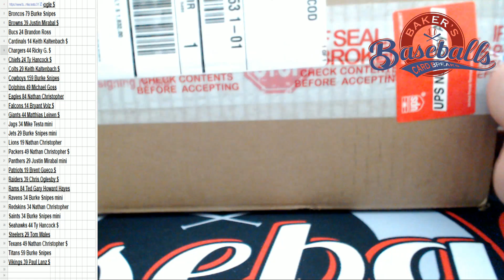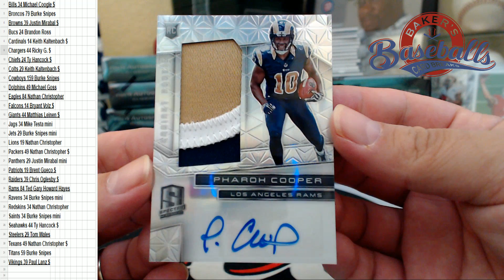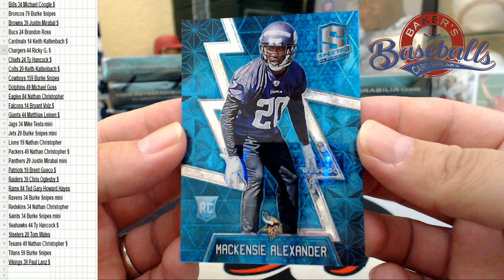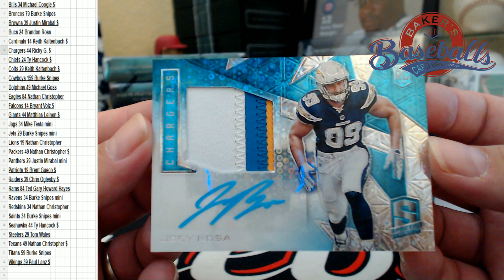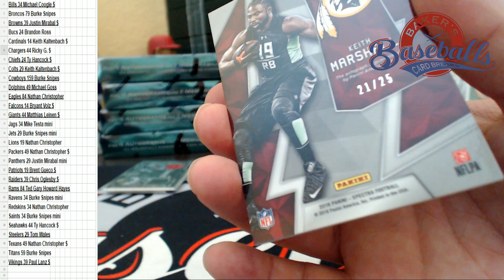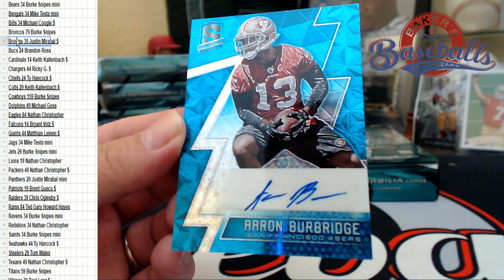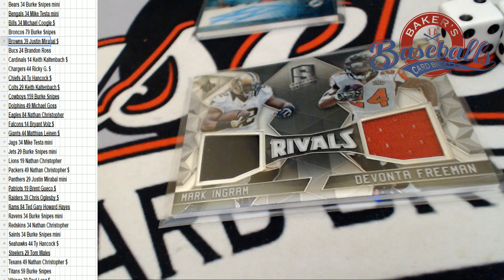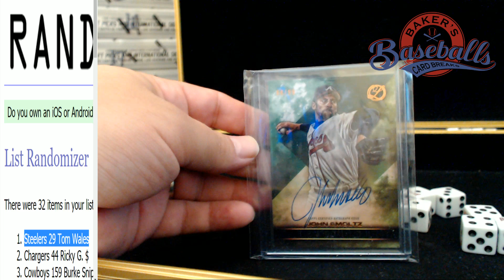2016 Spectra 1/2 Case PYT #3